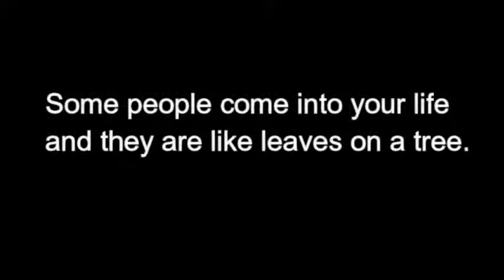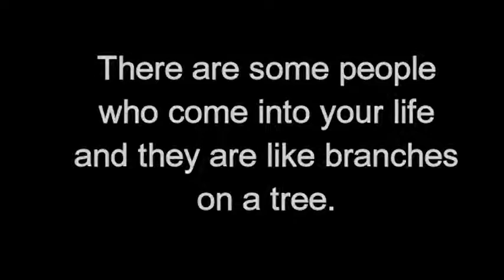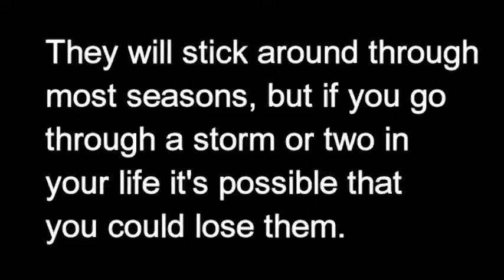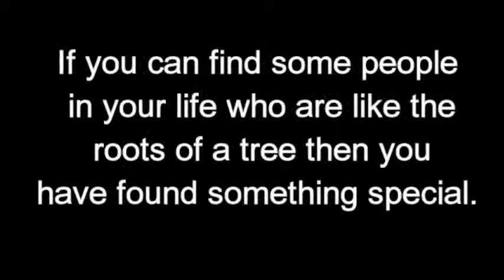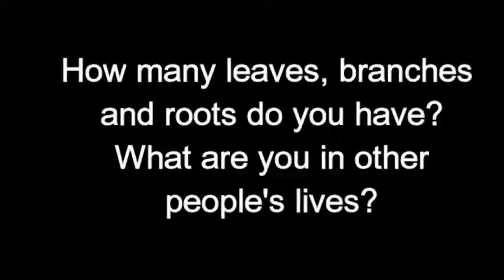Tyler Perry Types of People Narrated by Pastor Salt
Very vivid and real explanation of the different types of people.